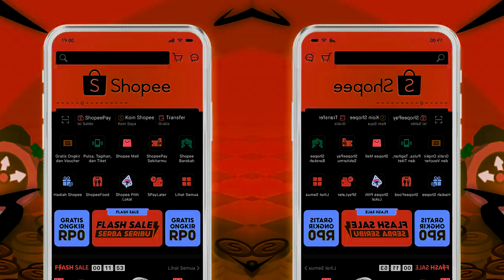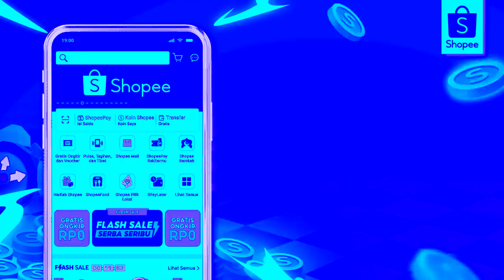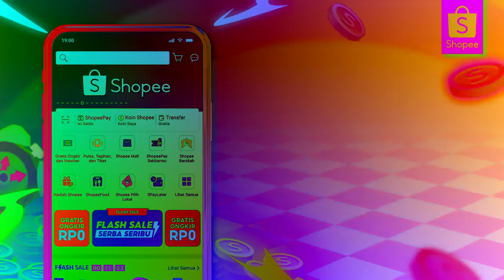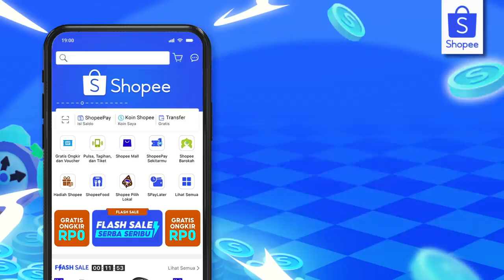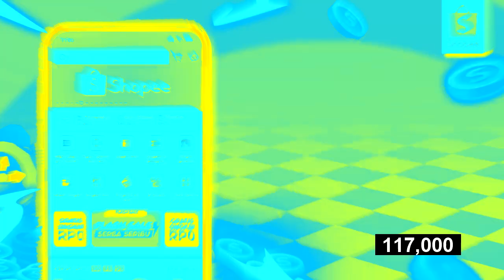Shopee CekiCeki Effects (Inspired By Preview 2 Effects)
Credit to Shopee Indonesia